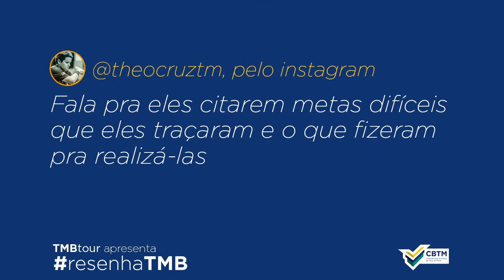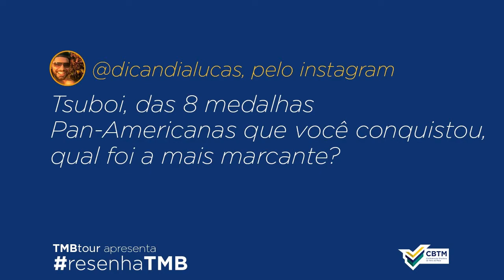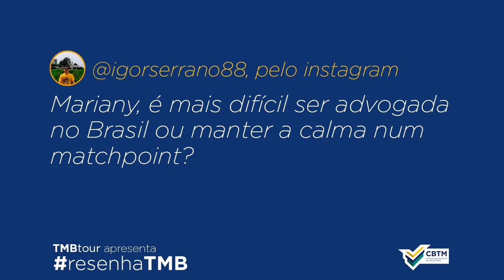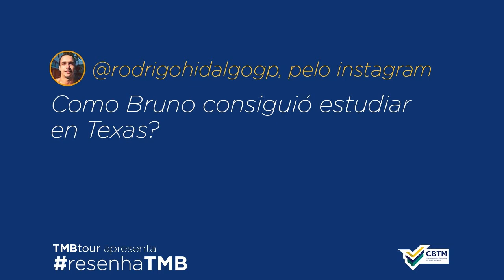Resenha TMB em casa #4 | Gustavo Tsuboi, Bruno Anjos e Mariany Nonaka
Três nomes históricos da mesma geração se encontram no quarto episódio do Resenha TMB! Gustavo Tsuboi, Bruno Anjos e Mariany Nonaka contam histórias inéditas da carreira.

Programa vai ao ar no dia 27/05, às 17h, AO VIVO.

- Facebook.com/cbtenisdemesa
- Instagram.com/cbtenisdemesa
- Twitter.com/CBTM_TM

→ PLAYLISTS PRA QUEM CURTE TÊNIS DE MESA:

- PING-PONG COM NOSSOS ÍDOLOS: conheça histórias e curiosidades sobre personagens do nosso esporte
- HIGHLIGHTS E JOGOS COMPACTOS: os melhores momentos de jogos marcantes para nossos atletas
- DESAFIOS: atletas e convidados topam uma série de desafios com a raquete e a bolinha